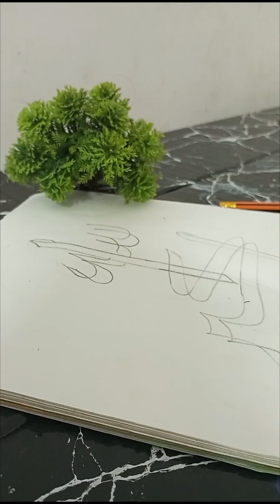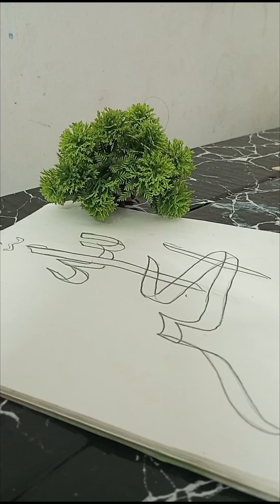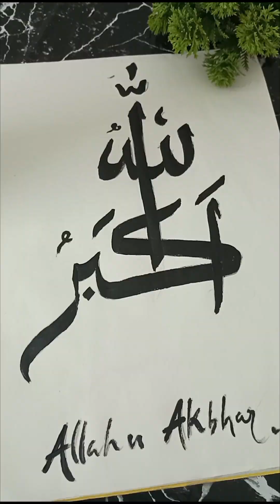Calligraphy Allah sunnu's